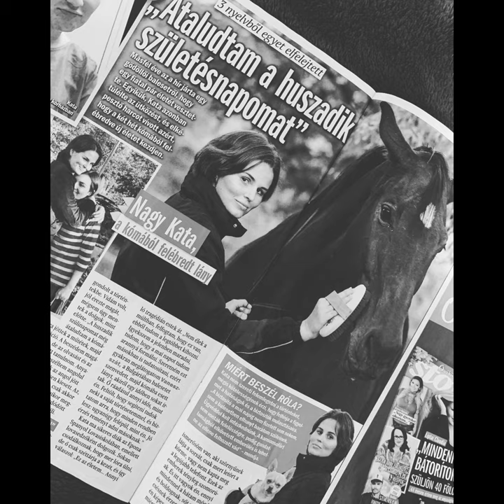Visszatérés a versenypályára - Nagy Kata, Szellő/2015/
Szellő/2015/ általam belovagolt herélt első versenye.